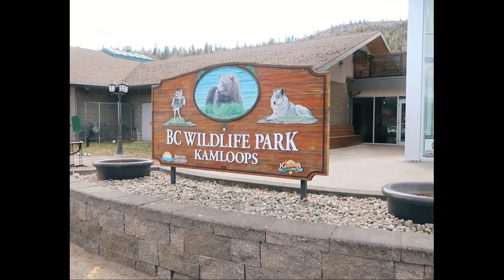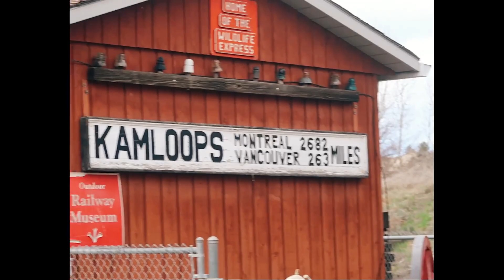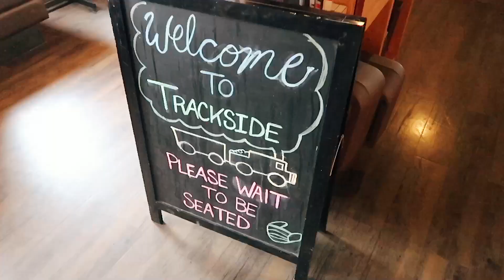Life In Canada | Going To The Wild Life Park | Fun Times With Friends | Nigerian Living In Canada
It's a fun life in Canada vlog today, In today's vlog I went to a wild life park and saw very cute animals and spent the rest of the day having a great time with my friends.